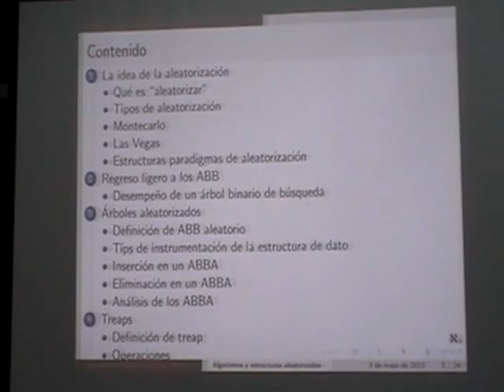Clase de Jueves 03 de Mayo de 2012. 1 2